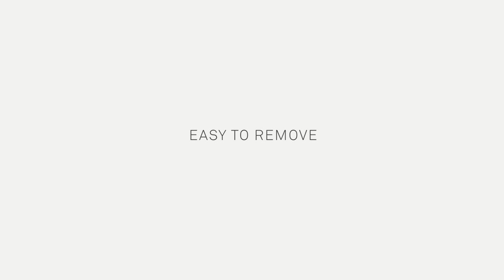INGENUA Shade Sails by Umbrosa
Umbrosa Innovative Shade Creations

Video Production by Sander Vandenbroucke